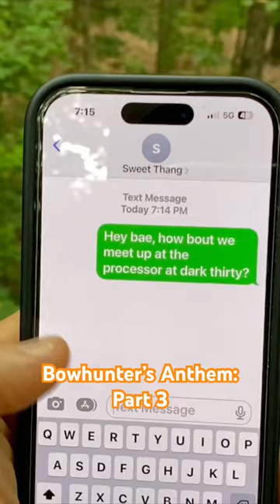Bowhunter’s Anthem Part 3 [theme song]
Bowhunting can be one of the most rewarding AND most frustrating outdoor activities ever. We hope you enjoy this short clip of our Bowhunter's Anthem Theme song.

N1 Outdoors® is Hunting | Fishing | The Outdoors... All N1™

"Where the moments happen, we'll meet you there!"

**OTHER HELPFUL LINKS FOR HUNTERS BELOW**